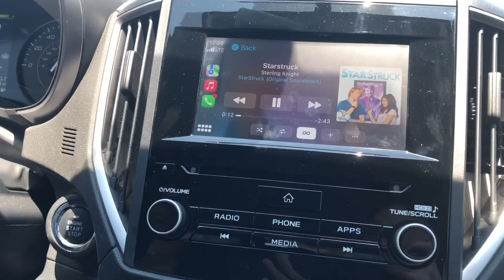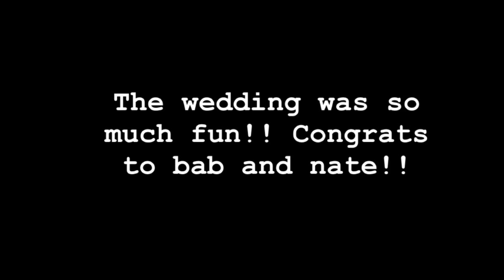going to a june wedding